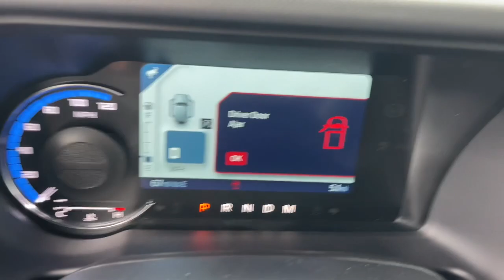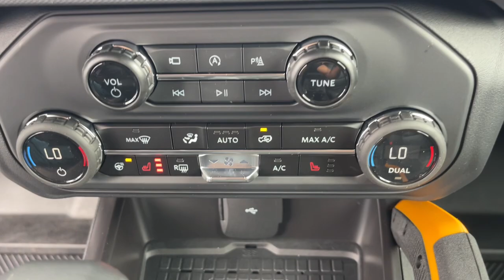2024 Ford Bronco Badlands Waynesboro, Perkins, Augusta, Aiken, Hephzibah GA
New 2024 Ford Bronco Badlands available at Paul Thigpen Ford of Waynesboro located in 330 Highway 25, North Waynesboro, GA, 30830. Servicing the Waynesboro, Perkins, Augusta, Aiken, Hephzibah area.

Enjoy the view of this   2024  Ford Bronco. Here's a highly versatile Bronco that offers the best of contemporary comfort, connectivity, and driving manners, along with serious off-road chops. Its spacious, well-equipped cabin makes navigating any landscape a delight. These are just some of the great options this vehicle comes with: Keyless Entry, Back-Up Camera, Satellite Radio, Heated Mirrors, Aluminum Wheels, Alarm, Electronic Stability Control, Steering Wheel Audio Controls, Intermittent Wipers, Traction Control. Go big and bold in this trail-hungry Bronco. Come in for a test drive. Our team will make it the best part of your day.